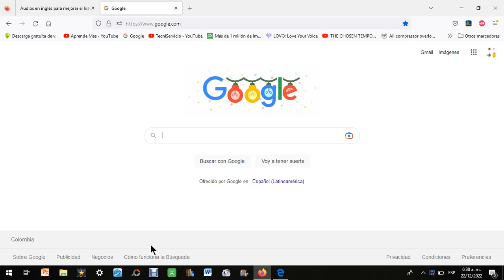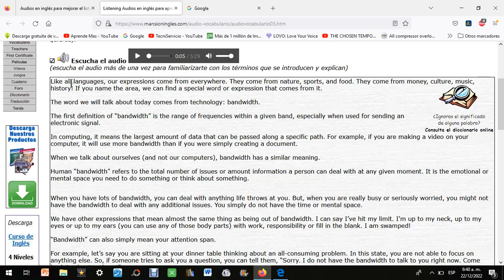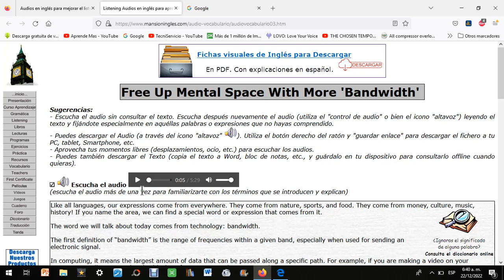Aprender inglés por cuenta propia recursos gratis